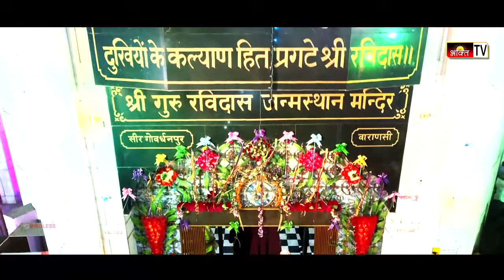दिल छू लेगा गुरु रविदास जी का मधुर भजन - Bolo Jai Ravidas | New Guru Ravidas Ji Bhajan 2023 Full HD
Song Title : Bolo Jai Ravidass
Singer : Anil
Camera : Sonu
Video Director/Editor : Ram
Authorized Presentation : भक्ति TV

guru ravidas maharaj ki jay
happy guru ravidas jayanti
happy guru purab
गुरु रविदास जयंती 2023
ravidas guru new bhajan
new bhajan ravidas guru 2023